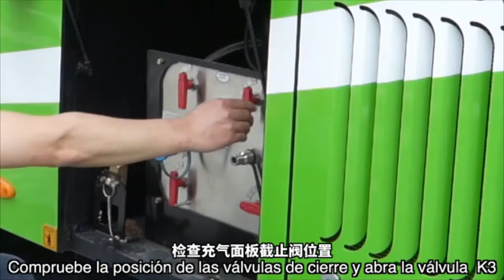Instruction of Ankai bus operation -part 1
Pre-drive Check for a bus